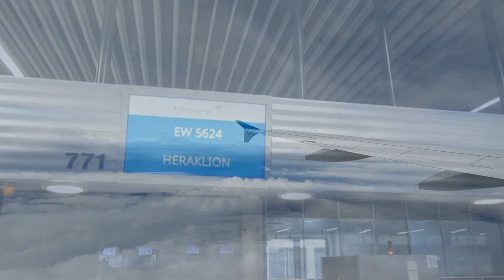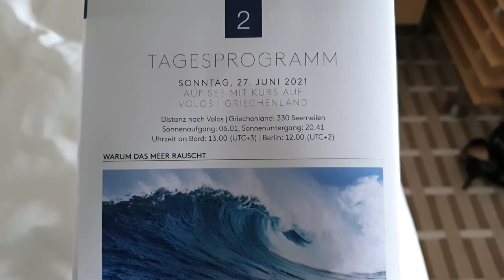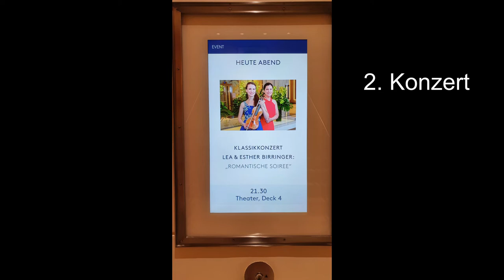🇬🇷 Eine Woche mit einer KONZERTPIANISTIN an Bord der 🛳 MS EUROPA 2 // Rhodos, Athen Akropolis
so sieht für mich als Pianistin eine typische Konzertreise an Bord der MS Europa 2 aus. Kommt mit und begleitet mich eine Woche lang auf dem Kreuzfahrtschiff. Es geht diesmal nach Griechenland mit den Stationen Heraklion - Rhodos - Volos - Piräus - Santorini - Heraklion.
Ihr könnt meine Konzerte an Bord, meine Landgänge nach Rhodos und zur Akropolis in Athen und das Bordleben miterleben.